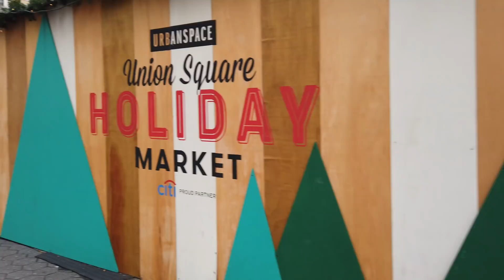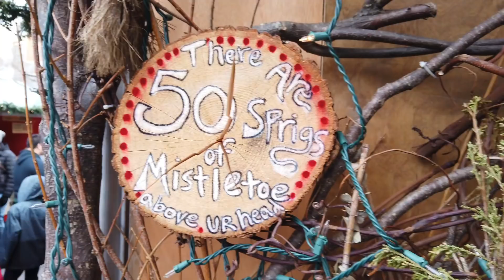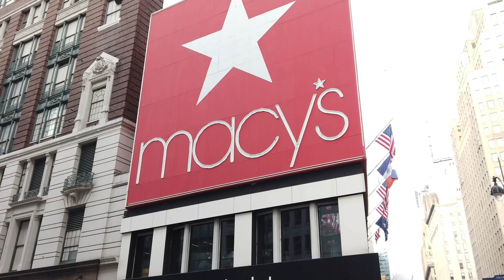PowellRangers take on Christmas Eve in the City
Here's what Christmas Eve in New York City looks like.